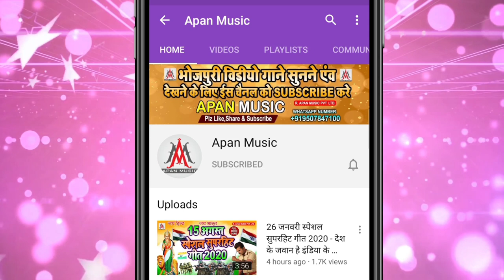दही चुरा चालीसा / Dahi Chura Chalisa / Ramu Singh / Makar Sankranti Viral Song 2023 -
►Song : Dahi Chura Chalisa
►Singer : Ramu Singh
►Lyrics : Arun Ashiq
►Recording : Apan Music Digital Recording Studio
►Video Director :
►Company/ Label :- Apan Music Pvt Ltd
►Copyright Apan_Music